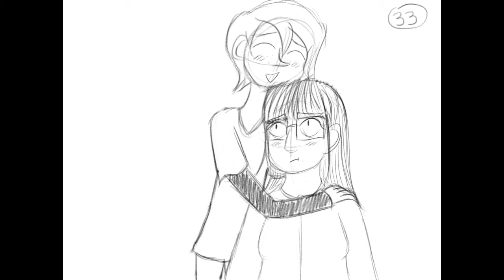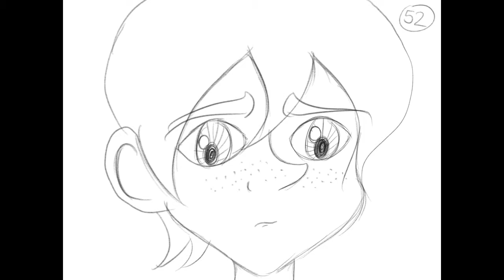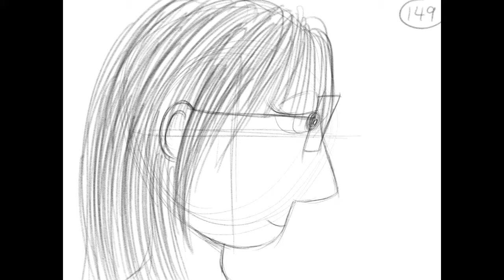What Makes You Beautiful (OC Animatic)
Hi! This is my first animatic, constructive criticism would be heavily appreciated :)

The song doesn't actually start until 0:26 -- the first bit is sort of 'setup' and just has some wind sounds, so it's not completely silent.

The song is also a little janky because I edited out the 'that's what makes you beautiful' lyric because... well it's a *bit* iffy to say the least